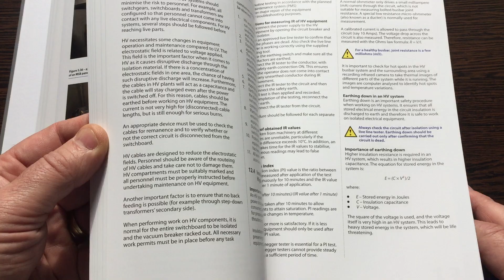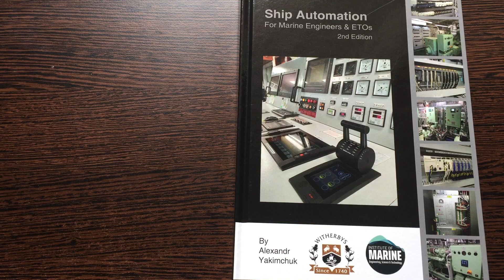"Ship Automation for Marine Engineers and ETOs" 2nd edition by Witherby Publishing Group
This publication looks in detail at the operation, maintenance and troubleshooting of onboard electrical systems and appliances. It provides guidance on how to read a variety of electrical diagrams, power and control circuit construction and components, troubleshooting techniques and regular maintenance. It can be used as a comprehensive source of reference for management and operational level engineers as well as ETOs at any stage of their career.

Number of Pages: 338
Book Height: 285 mm
Book Width:  170 mm
Weight: 1.6 kg
Published Date: July 2021

Contents
1. How to Read Electrical Diagrams
2. Control Elements and Electrical Symbols
3. Relays and Contactors
4. Overload Relays
5. Circuit Protection Measures
6. Rotary Switches, Selector Switches and Changeover Switches
7. Time Delay Relays
8. Protection and Monitoring Relays
9. Three-phase Induction Motors
10. Motor Starters
11. Power Generation and Distribution on Board a Ship
12. High Voltage Systems
13. Step-down Transformers
14. Generator Neutral Systems
15. Insulation Resistance Monitoring on AC and DC Networks
16. Synchronous Brushless Generators
17. Programmable Logic Controllers
18. Process Monitoring Sensors
19. Intrinsic Safety
20. Automatic Fire Alarm Systems
21. Backup Power Supply
22. Navigation and Signal Lights
23. Electrical Safety Practice on Board
24. Electrical Tools and Troubleshooting Techniques
25. Spare Parts Management
Appendices

Music in a background: G-minor, Bach by Jackob's Piano